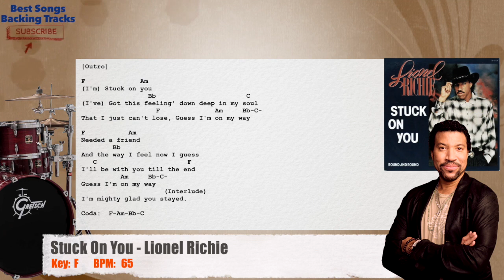🥁 Stuck On You - Lionel Richie Drums Backing Track with chords and lyrics